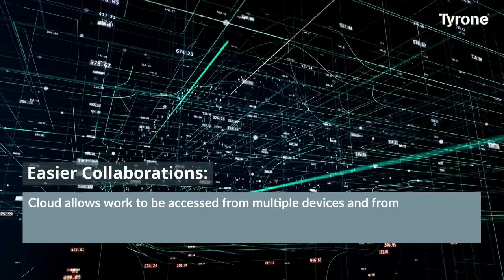5 Major Possibilities When you Bring the Cloud to your Data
Cloud solutions are beneficial for businesses of all sizes, but, less than 10% of organisations believe their existing IT infrastructure is fully prepared to address the proliferation of data analytics. Here are 5 possibilities when you bring the cloud to your business